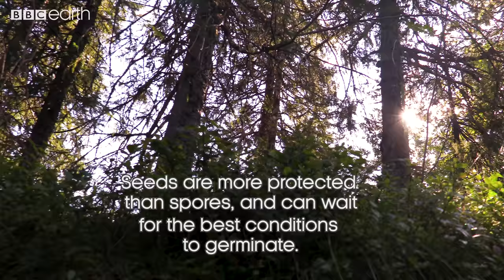Forget Everything You Know About Fruit | From Plant To Planet with Nellie Nilsen | BBC Earth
Join Nellie in the Arctic forests of Norway in our latest original series! In the first episode of From Plant To Planet, Nellie explores the life cycles of plants and debunks some common myths surrounding what you might commonly believe to be "fruit"!